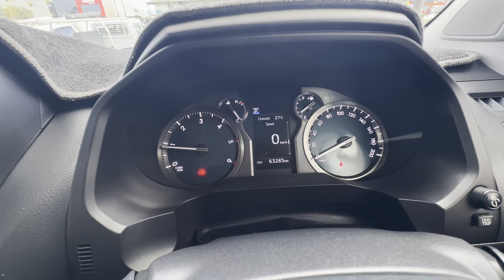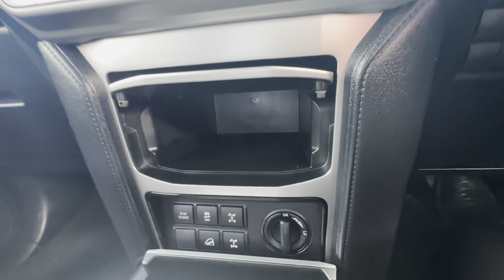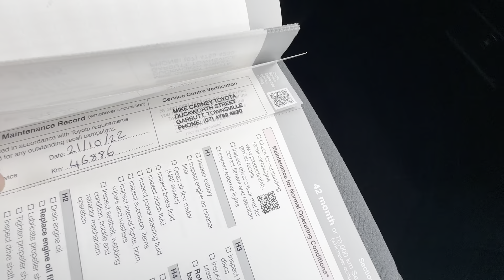2019 Toyota Prado GXL